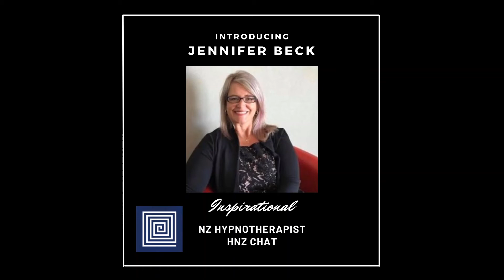Jennifer Beck HNZ Inspirational Hypnotherapist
Chat with Jennifer Beck from Hypno-health in Hamilton, sharing her tips and Tricks for Newbies